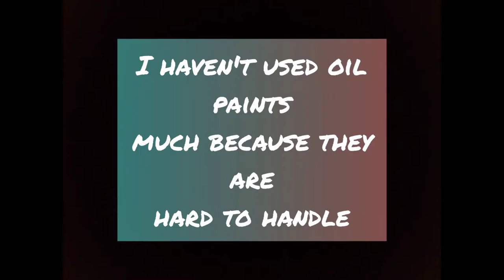oil painting/shaheed JUANID JAMSHED/J. painting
4 years back I made this painting when I don't even know how to deal deal with oil paints and brushes.
A young girl chasing her dreams.

Sharing my few acrylic painting pieces with you guys.

Materials:
Canvas sheet / stretched canvas
Different size brushes
oil paints
thinner